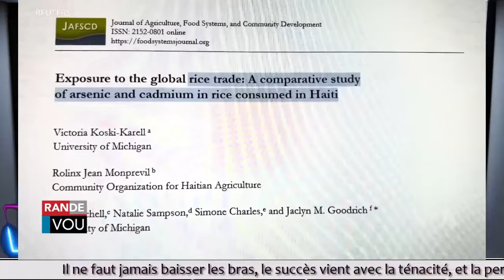Nou mele! Yo jwenn Diri kap soti Etazini yo bay kansè ak maladi kè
F & L